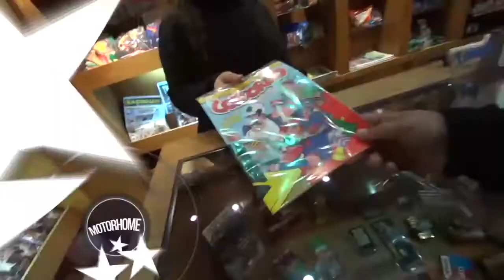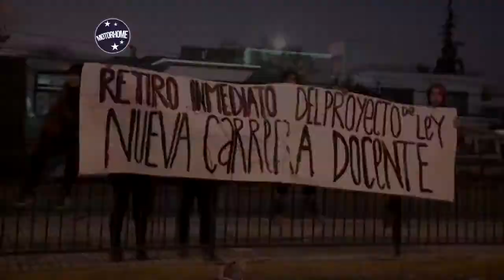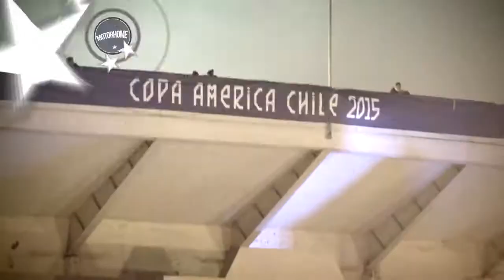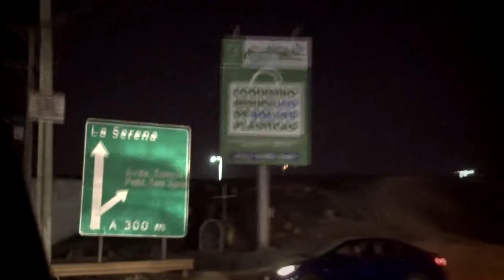PROYECTO MOTORHOME CHILE | Copa América 2015 | 17/06 - Bloque 1